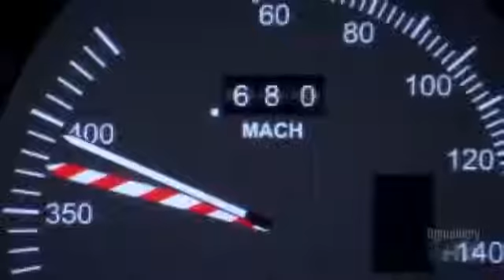705 FedEx Express Landing Animation